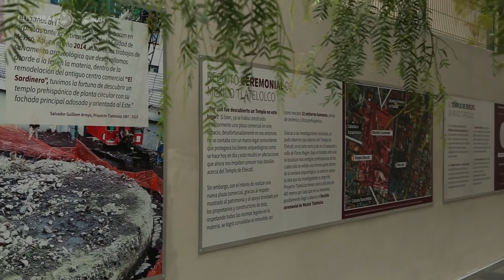Abre nueva ventana arqueológica en Tlatelolco: el Templo de Ehécatl-Quetzalcóatl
Hace 20 años el Proyecto Tlatelolco comenzó la instrumentación del programa de Protección Técnico Legal, lo que ha permitido registrar más de 35 edificaciones prehispánicas tlatelolcas bajo el asfalto de la contemporánea Ciudad de México. Una de ellas, el Templo de Ehécatl-Quetzalcóatl, deidad mexica del viento, que fue descubierto en 2014, abre ahora como una ventana arqueológica que permite asomarse al pasado.

El edificio prehispánico, una plataforma circular de 12 m de diámetro con una plataforma de acceso de 4 m hacia el frente, aumenta la visión de conjunto de lo que fue el recinto ceremonial de Tlatelolco, la que ha venido integrándose a partir de distintos salvamentos arqueológicos, dijo Diego Prieto Hernández, director general del Instituto Nacional de Antropología e Historia (INAH), en la apertura de este nuevo espacio.